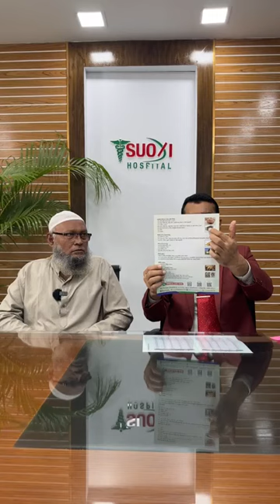AVN কি? | AVN এর চিকিৎসা | Avascular necrosis treatment